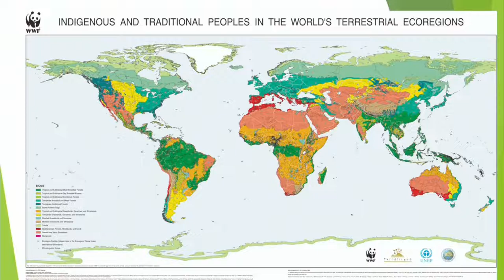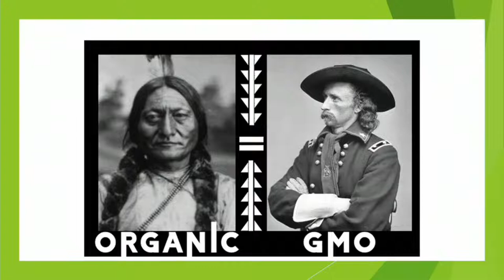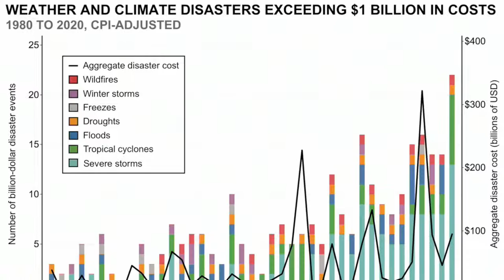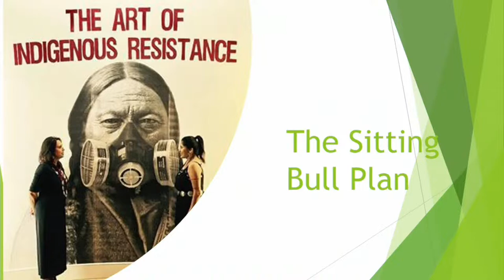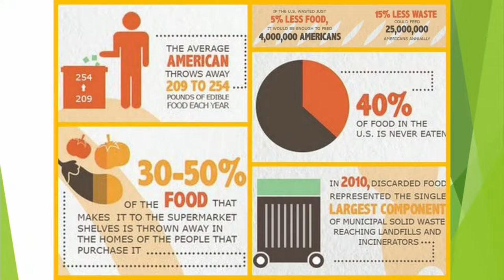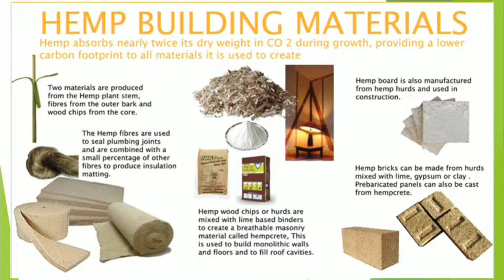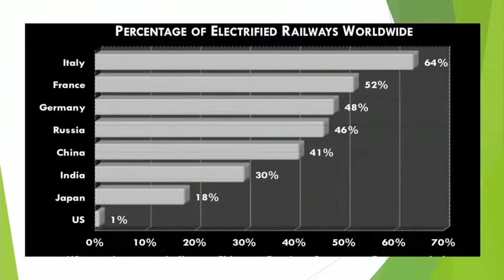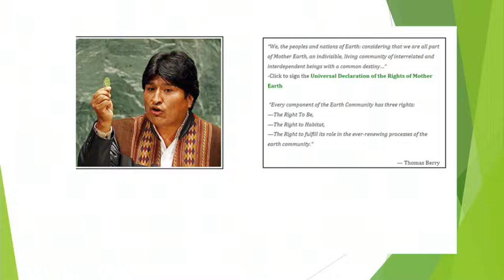Winona LaDuke Lecture at The University of Arkansas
Winona LaDuke is a Harvard-educated economist, environmental activist, author, hemp farmer, grandmother, and a two-time former Green Party Vice President candidate with Ralph Nader. LaDuke specializes in rural development, economic, food, and energy sovereignty and environmental justice. Living and working on the White Earth reservation in northern Minnesota, she leads several organizations including Honor the Earth (co-founded with The Indigo Girls 28 years ago), Anishinaabe Agriculture Institute, Akiing, and Winona’s Hemp.

These organizations develop and model cultural-based sustainable development strategies utilizing renewable energy and sustainable food systems. She is also an international thought leader and lecturer in climate justice, renewable energy, and environmental justice, plus an advocate for protecting Indigenous plants and heritage foods from patenting and genetic engineering.

In 2021, she was named to the first Forbes list of “50 Over 50 – Women of Impact,” in partnership with Mika Brzezinski’s “Know Your Value,” dedicated to shining a light on women over the age of 50 who have achieved significant success later in life, often overcoming formidable odds or barriers. In 1994, LaDuke was nominated by Time Magazine as one of America’s 50 most promising leaders under 40 years of age. She was awarded The Thomas Merton Award in 1996, The Biha Community Service Award in n 1997, The Ann Bancroft Award for Women’s Leadership Fellowship, and The Reebok Human Rights Award (which she used to begin the White Earth Land Recovery Project). In 1998, Ms. Magazine named her Woman of the Year for her work with Honor the Earth.

A graduate of Harvard and Antioch Universities, she also has written extensively on Native American and Environmental issues. LaDuke is a former board member of Greenpeace USA and serves as co-chair of the Indigenous Women’s Network, a North American and Pacific Indigenous women’s organization.

Her seven books include: The Militarization of Indian Country (2011); Recovering the Sacred: The Power of Naming and Claiming (2005); The non-fiction book All Our Relations: Native Struggles for Land and Life (1999, South End Press); and a novel, Last Standing Woman (1997, Voyager Press). Her new book, To Be a Water Protector: Rise of the Wiindigoo Slayers (Fernwood Press/Columbia University), is an expansive, provocative engagement with issues that have been central to her many years of activism, including seven years battling Line 3 -- an Enbridge tar sands oil pipeline in northern Minnesota.